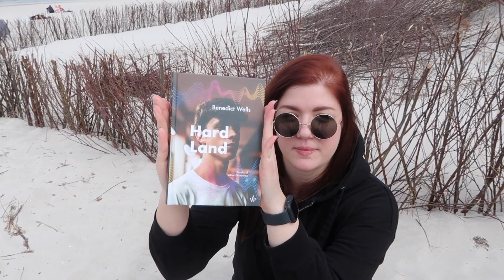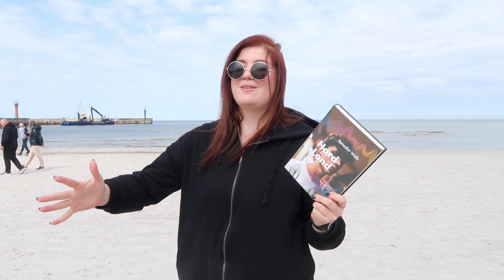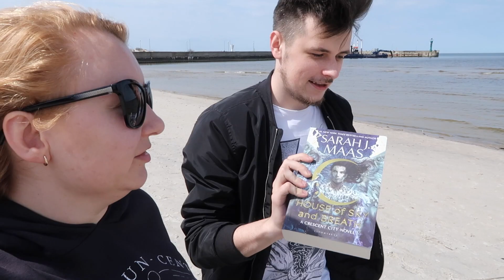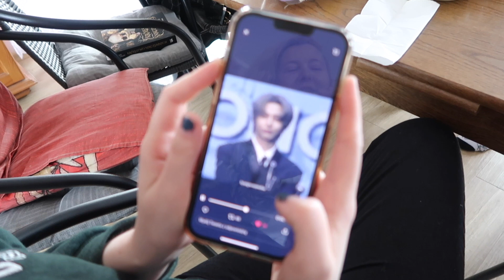Chaotyczny vlog Uli, ale o książkach też mówimy |🌻 MAJÓWKA 2022 🌻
Hej Sasenaki! Miłego oglądania.

📷  Canon g7x mark II
💻 iMovie I Wondershare Filmora

W filmie mówię o książce, którą otrzymałam od wydawnictwa w ramach współpracy. Opinie umieszczone w moich filmach są zawsze szczere i wynikają one jedynie z treści przeczytanych książek, a nie z warunków umowy.